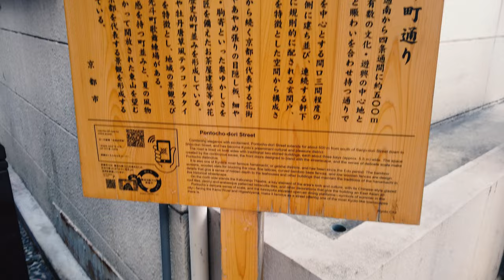【字幕付き】日本 | 京都 | 先斗町～ 四条河原町| 古風な日本に出会えます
京都府にある、先斗町～四条河原町を探索してきました。

【住所】
📍〒520-0461　京都府京都市東山区

【営業時間】
🕛24時間営業
先斗町　→  四条河原町　→　先斗町

京都五花街のひとつに数えられる先斗町は、三条通の一筋南から四条通まで、鴨川に沿った南北の細長い通りを指しています。
先斗町を抜けて、京都最大の繫華街でもある四条河原町に向かい、
また、先斗町通に入る流れとなります。

ちなみに先斗町の名前の由来は、ポルトガル語のponta（先）、ponte（橋）、ponto（点）や、鴨川と高瀬川の川（皮）にはさまれた鼓にたとえ、ポンと音がするのをもじったなど、諸説が伝わっています。

芸妓や舞妓と出会えるチャンスもありますが、今回は、見つけれらず。。

他に映して欲しいエリアがあれば、コメント下さい。

（私の動画に関する一切の情報は、個人の曖昧な記憶に基づいており、必ずしも正確とは限りません）